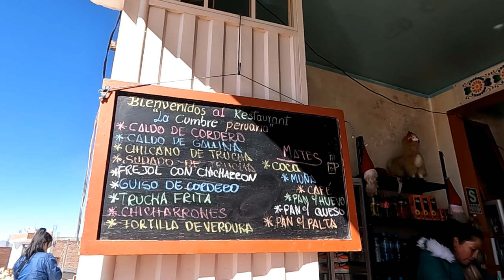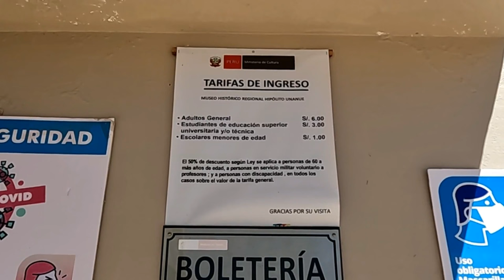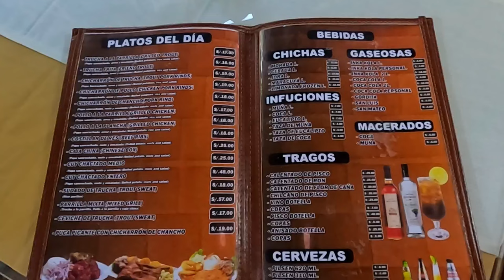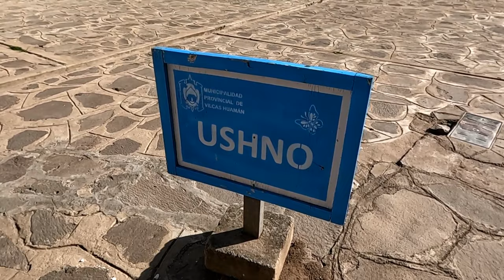VILCASHUAMAN con s/. 60 SOLES: Cómo llegar desde Ayacucho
Sabias que puedes realizar un viaje a Vilcashuamán por solo s/. 60 soles, así es, desde Ayacucho es muy fácil llegar, esta vez yo lo hice con un tour y aquí te paso los datos

🔴 AGENCIA DE TOUR
Huancaraylla travel
🗺️ Dirección: Portal Independencia #70 - Plaza de armas
📱 Teléfonos: 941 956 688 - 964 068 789
💵 Costo de los tours:
📌 Vilcashuamán s/. 60 soles
⏰ Horario: De 8 am - 7 pm